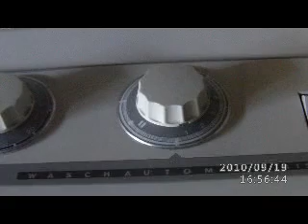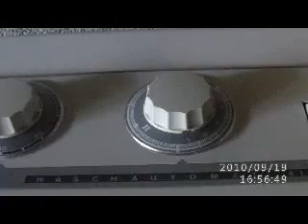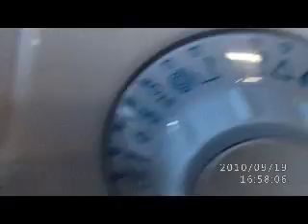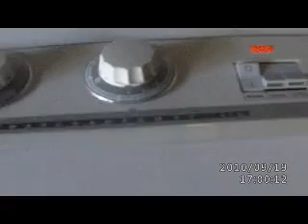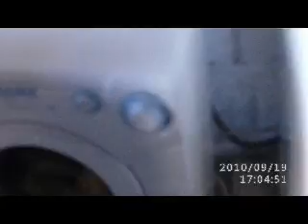Miele Waschautomat 415 & Candy Aquamatic 1000T Teil 2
spülen.